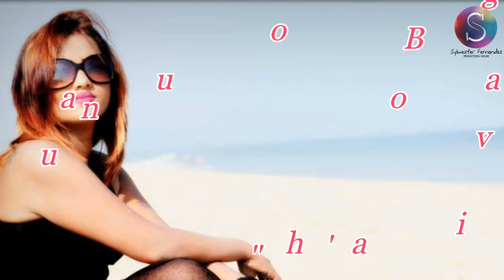New Konkani Album "Sukhachem Sopon" (Official Teaser # 01)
3rd Konkani Pop Album "Sukhachem Sopon" by Sylwester Fernandes. Music by Cannon D'souza.